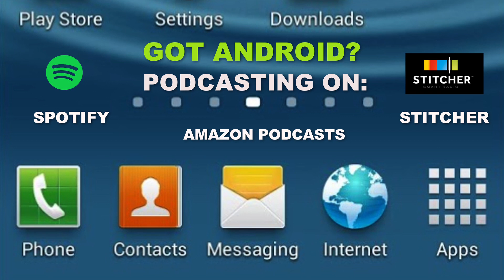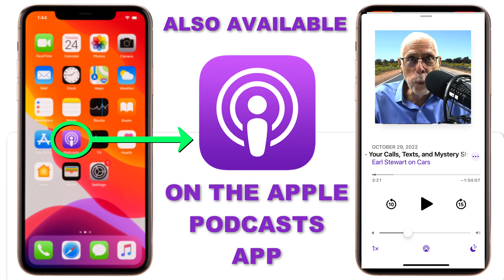How Much Profit Can I Make When I Return My Lease?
Earl shares an auto industry article about how much the average lessee can make when they return a 3-year auto lease.

Watch us on Facebook and YouTube Live every Saturday from 8am to 10am eastern time. to watch the broadcast.

If you would like to remain anonymous and send Earl a text question, go can also send a text to Earl and his expert team during the live show at .

You can listen to Earl and his team live every Saturday Morning from 8am to 10am eastern time, on the True Oldies Channel 95.9 FM & 106.9 FM ( (online STREAMEARLONCARS.COM). If you missed the show you can listen to the Earl Stewart on Cars podcast on Apple Podcasts, Stitcher Radio, Spotify Podcasts, or Google Podcasts.